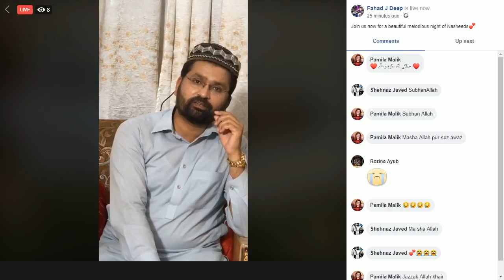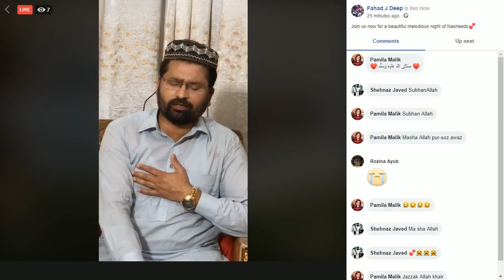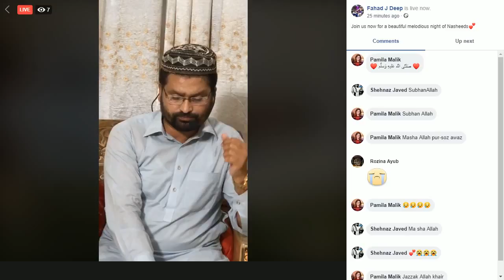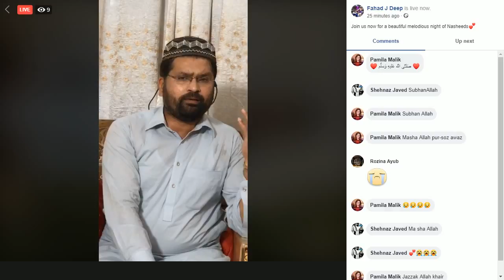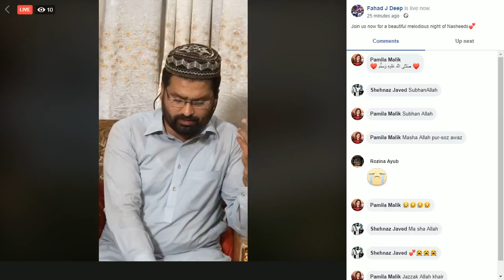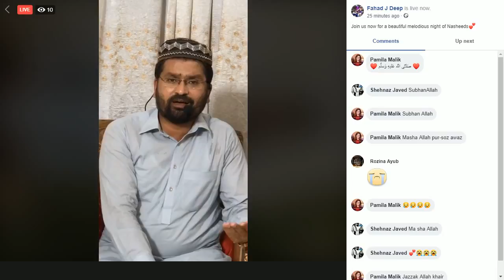NAAT & NASHEED LIVE BY SHAHID JAVED | EDIT VERSION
SHAHID JAVED PERFORMING LIVE FROM LAHORE [PAKISTAN]

Timecode:
0:02 Hazoor Aap Ke Dar
2:17  Unhien Ikhtiar Diya Gya
5:35 HAZOOR MERI TAU SARI BAHAR
15:10 MERI SARKAR HAR VEELE
22:00 ALLAH HU ALLAH HU